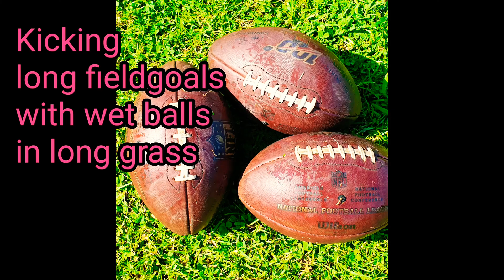Long Fieldgoals with wet balls in long grass running film. 2 sets of 3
CFL Global Draft Eligible South African Kicker/Punter/Kickoff specialist Wihan van der Riet